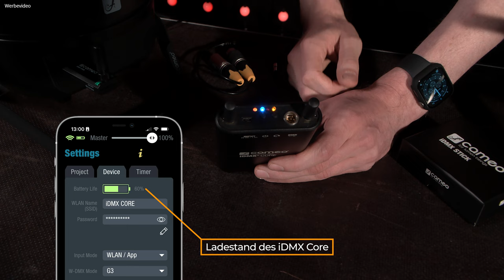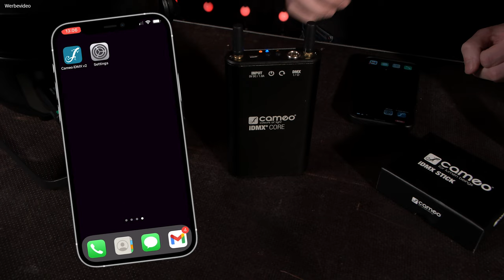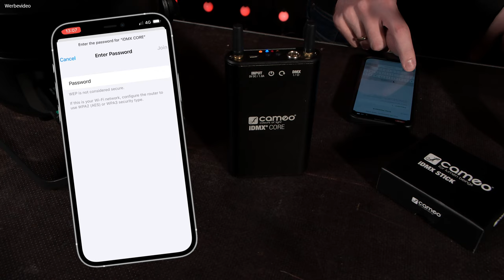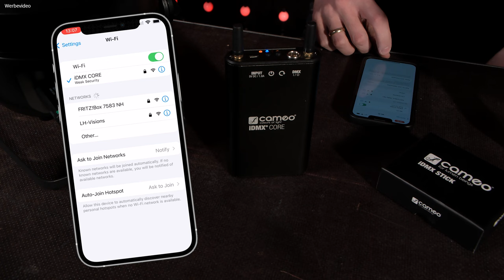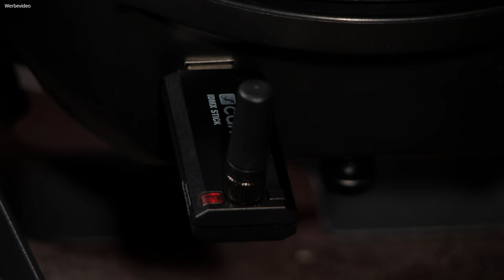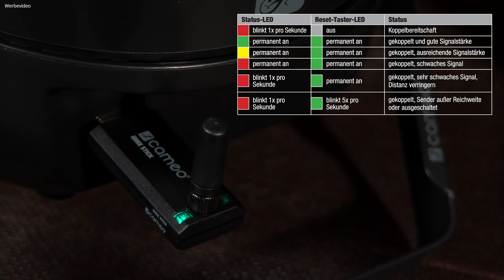Cameo iDMX Tutorial (1/3) | Verbindung zwischen APP und Scheinwerfern?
Im ersten Teil der Videoserie zur Cameo iDMX App stellen wir euch die iDMX Hardware vor. Was ist das iDMX Core? Wie stelle ich eine Verbindung zwischen iDMX App und iDMX Core her?  ⬇️ Weitere Infos ⬇️
Video 2: Coming Soon
Dann schauen wir uns ebenfalls an, wie du das iDMX Core mit Scheinwerfern über DMX oder W-DMX verbindest.

00:00 Einleitung
01:27 Cameo iDMX Core + Sticke
02:58 Cameo iDMX Core im Detail erklärt
07:07 Verbindung herstellen zwischen iDMX Core und iDMX App
09:28 Verbindung zwischen iDMX Core und iDMX Stick (Scheinwerfern)
11:54 Welche Scheinwerfer können mit dem iDMX System gesteuert werden?
13:54 Für wen ist die iDMX App geeignet?
14:32 Vor- und Nachteileder  iDMX App
16:41 Mein Fazit zur iDMX App
17:17 Was schauen wir uns in Video 2 an?